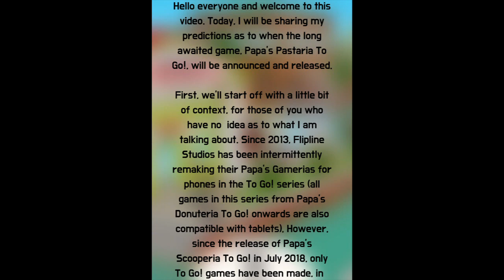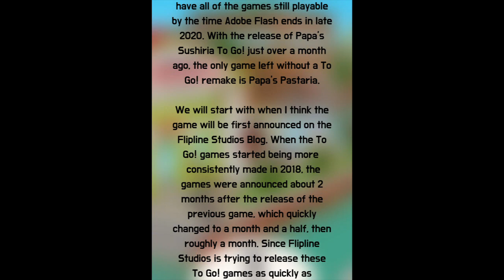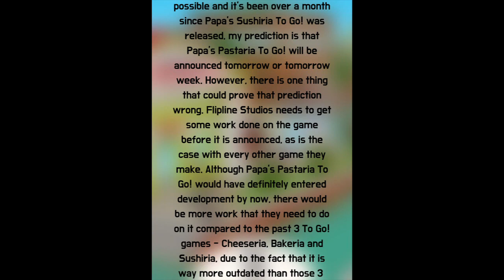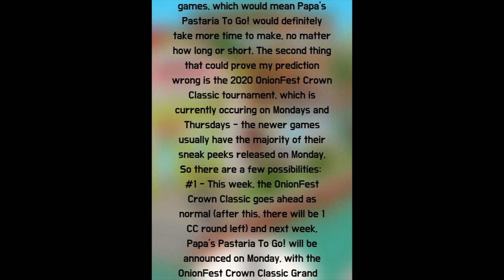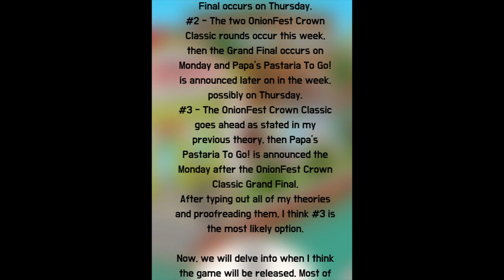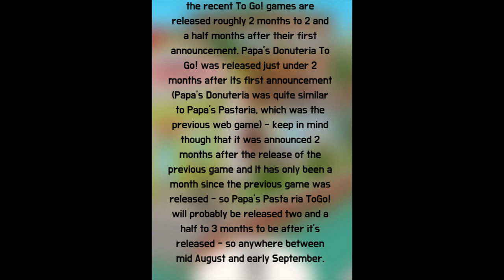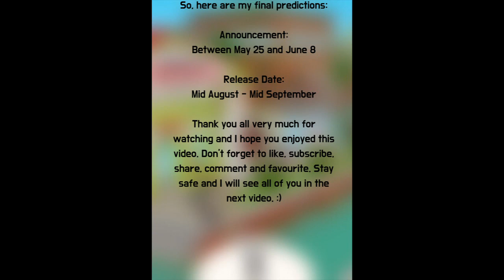When Will Papa's Pastaria To Go! be Announced & Released? - Flipline Studios Speculation Video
In today's video, I will discuss my predictions as to when the long awaited Flipline Studios game, Papa's Pastaria To Go!, will be announced and released.

Thank you very much to Disney Docket for making the Papa's Pastaria To Go! logo that is featured in my thumbnail.

Credit for the Papa's Pastaria theme song goes to Flipline Studios.